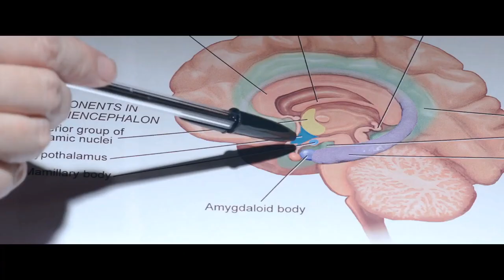15 убийств (2022) — Трейлер (дублированный)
Оригинальное название: 15 Killings, 2021

Премьера (МИР) : 4 декабря 2020
Страна:  США
Режиссер: I. Drakos
Дистрибьютор: «West»

В главных ролях:  Мария Олсен, Райан Линч, Эндрю Джейкобс.,  Мигель Наварро...

Норрис совершает серию убийств, после чего его сажают в тюрьму. Нейробиолог Джулия Кентл решает изучить его мозг и обнаруживает нечто страшное, скрывающееся за его неистовыми порывами.